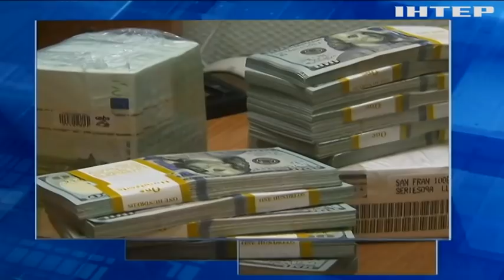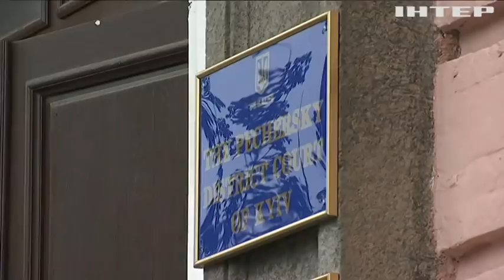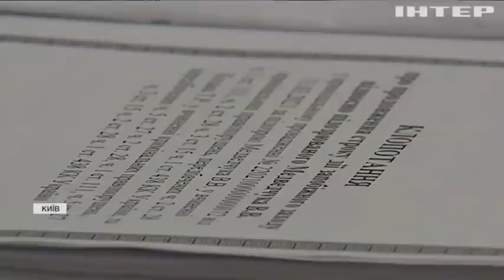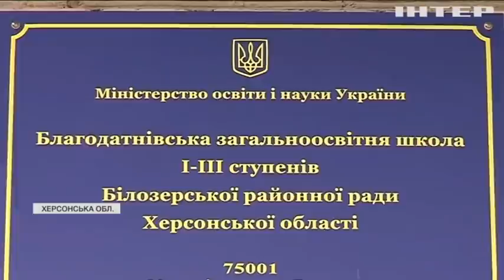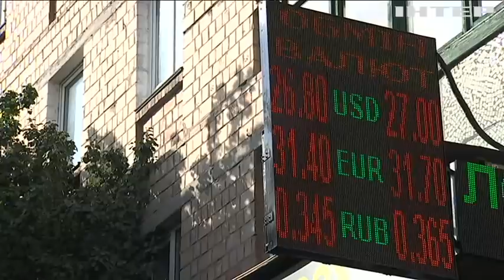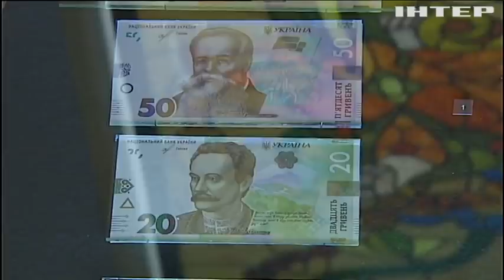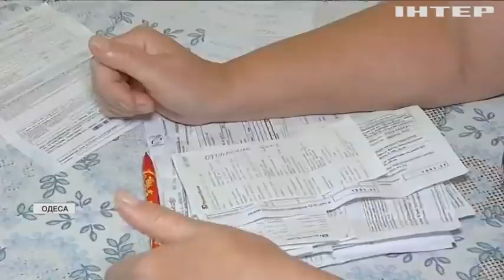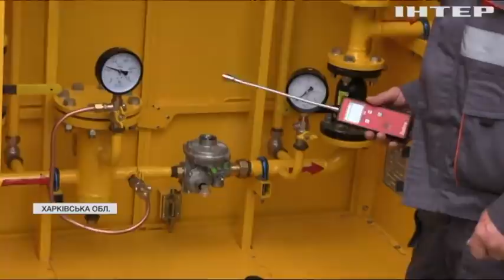Новости 20:00, выпуск за 2 сентября 2021 года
Дивіться у випуску: В Афганістані проходять перемовини "Талібану" щодо формування уряду. Українського заробітчанина вбили польські поліцейські.Трубами Харківщини пустили суміш газу та водню замість блакитного палива.